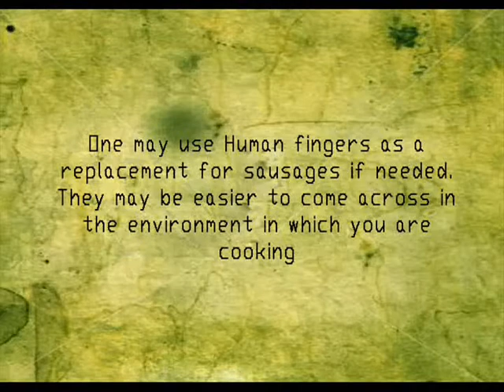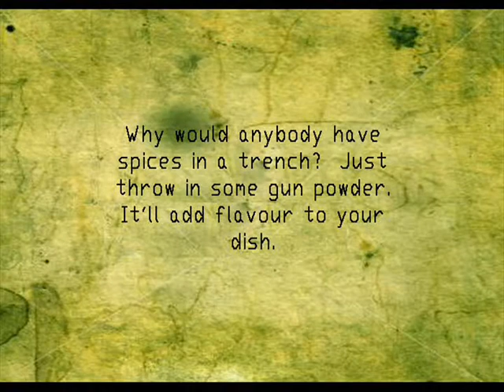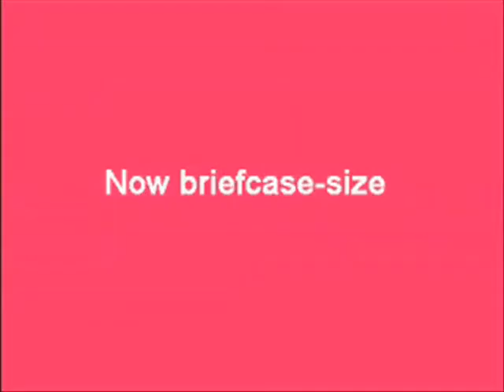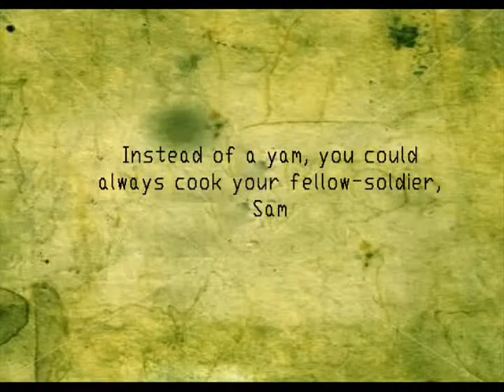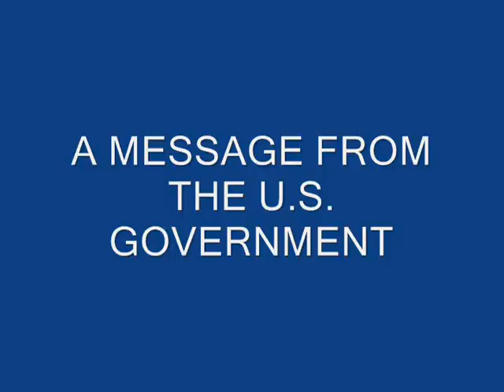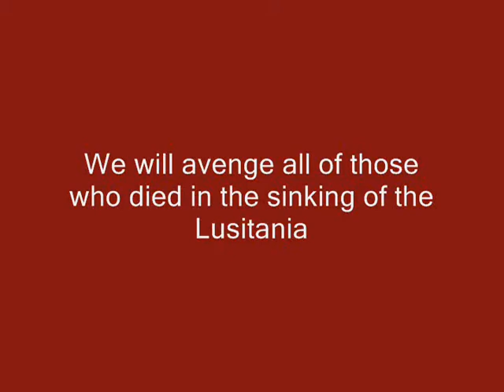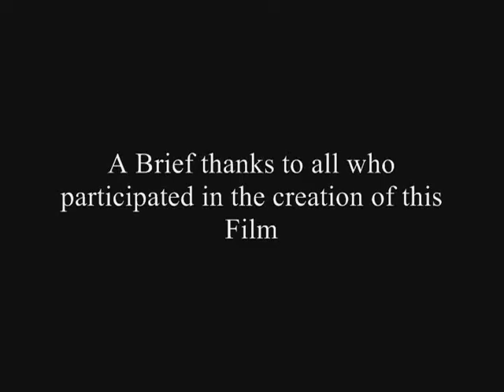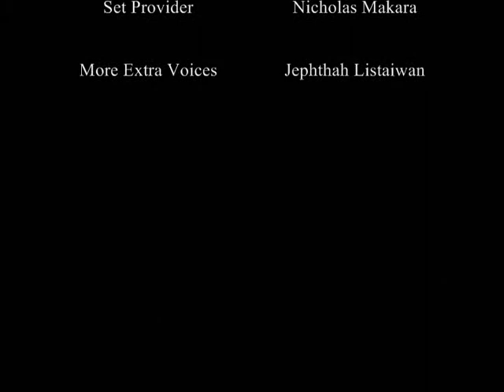Cooking in the Trenches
All Around Gunfire and
dying screams fill the air.  IN the midst of WWI, Soldier of the Allied Powers huddle in a trench fighting the guresome war against the germans.  As days go buy, the fighting rages on leaving soldiers wounded and dead all along the mud filled trench floors.

Food is in short supply. As supplies run out, some may have to resort to eating their fellow fighters in order to get a decent meal. Of course, only insane people would do that.

There are some insane people in this world.

We must not forget those who have died.